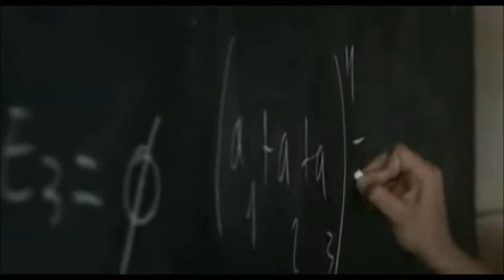Polisportiva Riesi 2000 - ASD Sicilianamente Montedoro - 2:3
Grandissima partita della Sicilianamente che con una grande "remontada" conquista tre importantissimi punti!